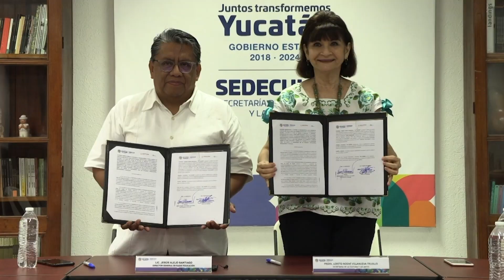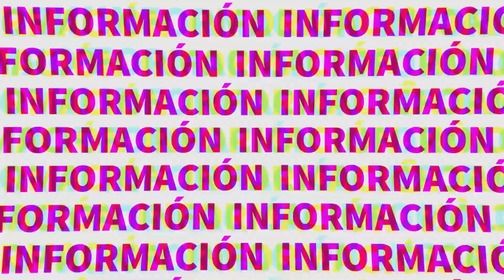Firman alianza para impulsar la radio cultural en Yucatán | TELE Yucatán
Firman alianza para impulsar la radio cultural en Yucatán